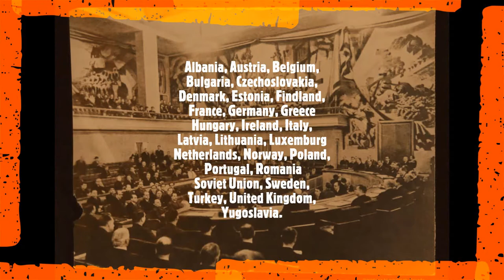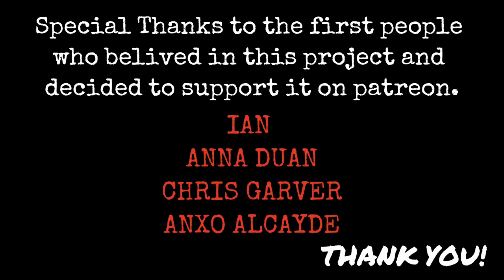The Spanish Civil War ~ week 9 ~ The Appeasement Comittee ~ Episode 9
After the fall of Irún last week, the rebels continue their advance in Euskalherria this week, as the Galician Columns. The Republic tries to counterattack in Talavera in order to stop the African advance, but they fail, but the main new of the week though leads us to the international stage, as the first meeting of the members of the Non intervention Committee takes place, a committee that seems to be concealing each country involvement in the Spanish Civil War, instead of really preventing the international intervention. Cut out of the world, relying in his own production and the black market, the republic seems to be doomed.

Bibliography

Beevor, Antony (2005) La Guerra Civil Española, Barcelona: Critica

Buckley, Henry (2014) The Life and Death of the Spanish Republic, London: I.B. Tauris

Cardona, G & Fernández, F (1996) La Guerra Militar I: La Guerra de las columnas, Madrid: Historia 16

Preston, Paul (1995) Franco, London: Fontana Press Preston, Paul (2013) The Spanish Holocaust, London: Harper Press

Photos: @Eugenet coloured photos, wikipedia C.C. Content, Biblioteca Digital Hispánica (BNE), David Low from Evening Standard.

Who we are:
Presented and written by : Josep M Vilaseca
Editing: Silvia Franco
Maps: Daniel di Paola